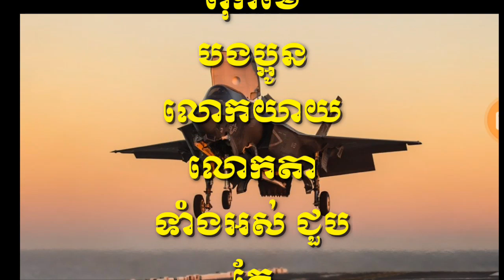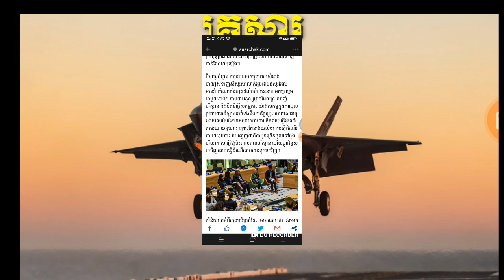គួរដឹងក្មេងស្រីដ៏ល្បីលើលោក ជិះតែទូកដើម្បីការពារបរិស្ថាន ពេលនេះ Rolls Royce ប្រកាសផលិតយន្ដហោះពិសេសឱ្យ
Rolls Royce Announces World's Biggest Airplane in the World

Thank You So much !